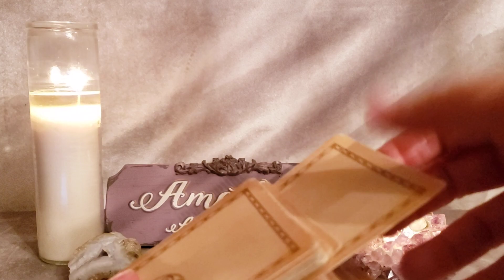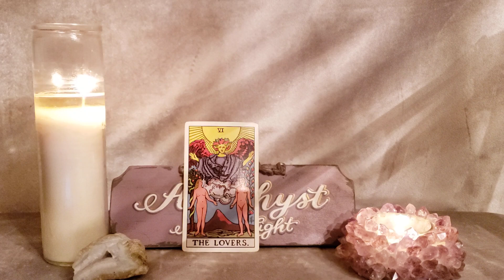Gemini Message February 19, 2022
private readings